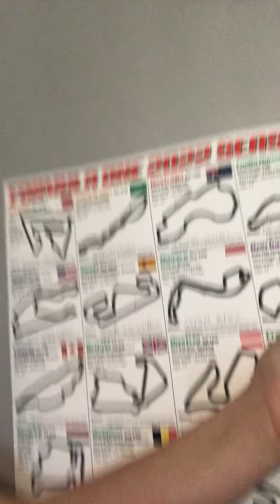F1 Sports Updates 1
Every single race in 2022 I’m gonna do a Sports update